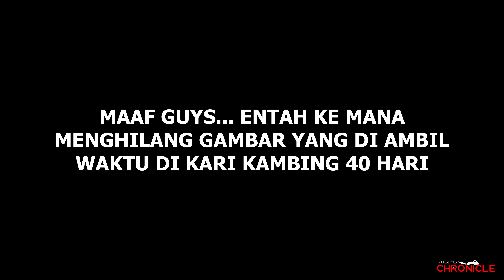WMOTO ES250i Official Club - Ride to Kari Kambing 40 Hari (KK40)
Untuk video kali ini group WMOTO es250i Official Club pergi ke Yong Peng, Johor untuk menjamu selera di Kari Kambing 40 Hari dan pada yang sama, meet-up dengan group southern.

Terima kasih ! !